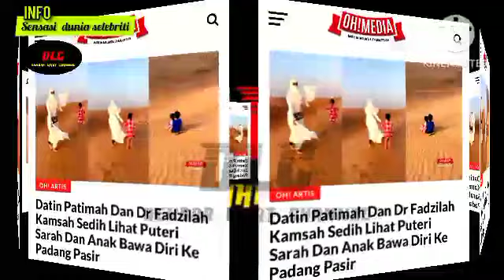Sedih lihat P.Sarah dan anak² bawa diri di padang pasir.ini kata² Datin Patimah & Dr Fadzilah Kamsah